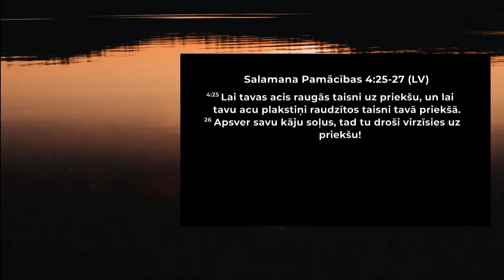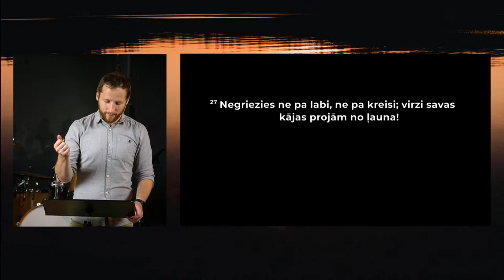Dievs procesā | Kristaps Āboltiņš | Rīga 19.06.2022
Tēma: Dievs procesā
Sludina:  Kristaps Āboltiņš
Slavēšana: Jana Kalniņa

👉 Atbalsti draudzi ar savu ziedojumu:
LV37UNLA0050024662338